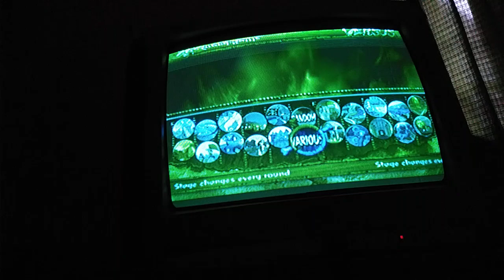one piece grand adventure kuina lv 100 Vs mihawk lv 100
kuina lv 100 Vs mihawk lv 100